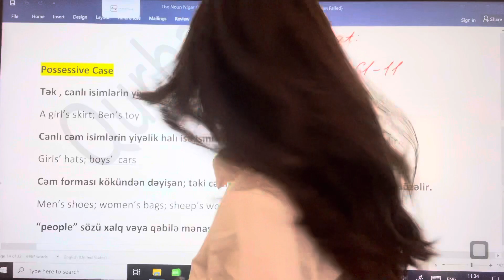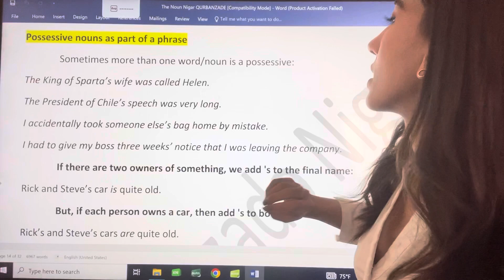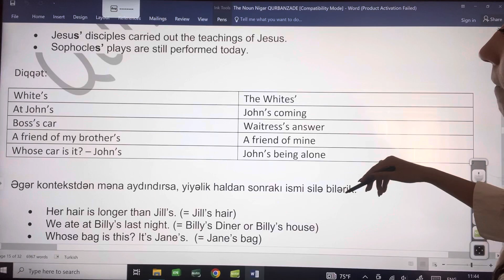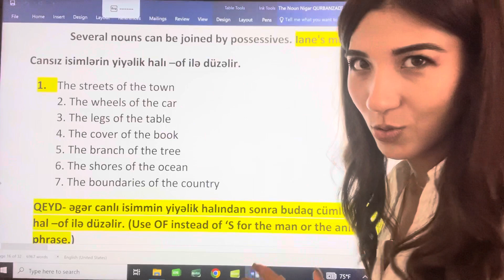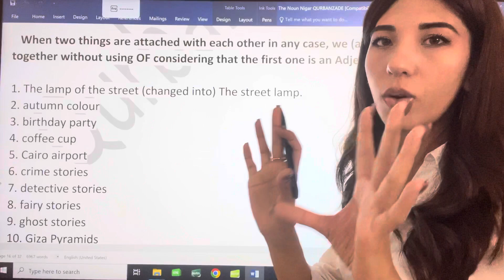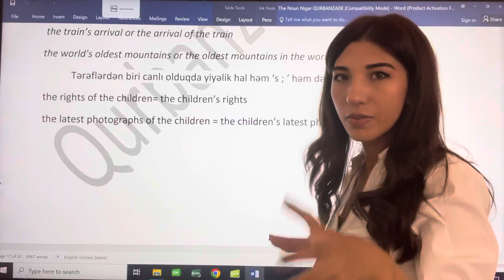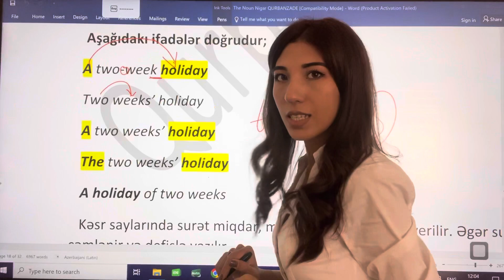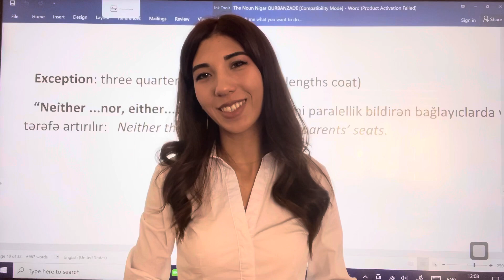The Noun (2-ci hissə). Nigar Qurbanzadə. 055-841-61-11